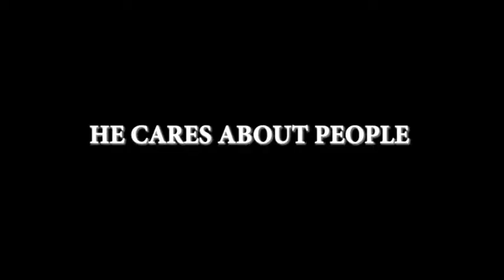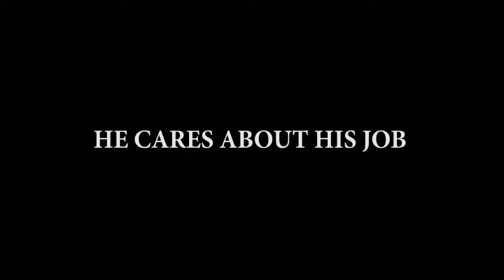Anchorman Trailer_Final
Anchorman Remake.
Mrs. Parks ADV Class 2017-18

Parth Patel, Justin Quinn, Josh Saad, Ethan Cales & Charles Sommer